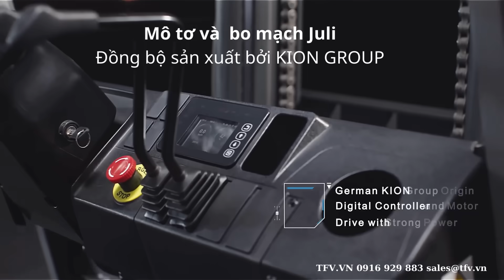Xe nâng thực dụng, giá rẻ đến từ KION Group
Kion Group ra mắt dòng xe nâng thực dụng KBE-01 Series với giá cả cực kỳ cạnh tranh và năng suất vượt trội so với đối thủ